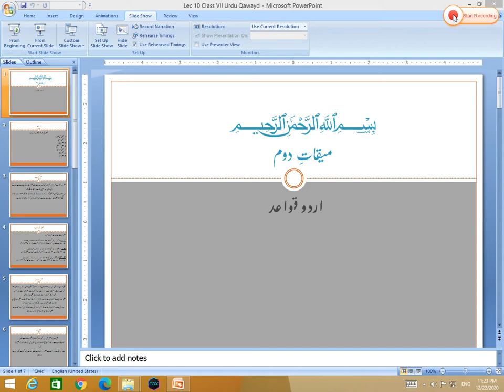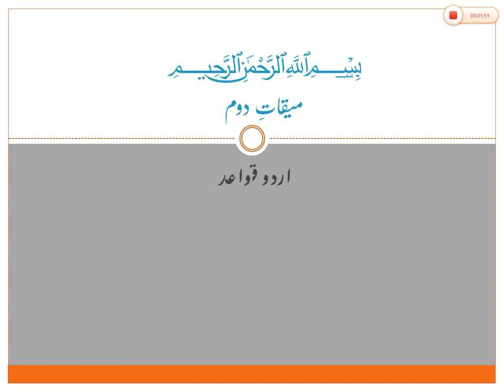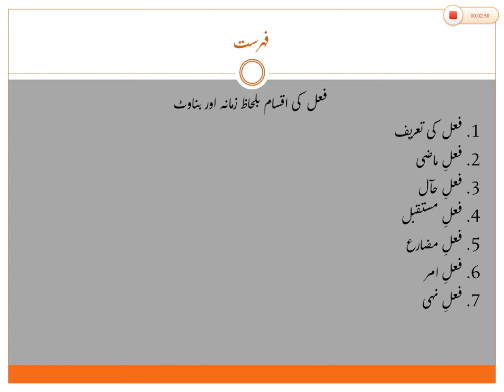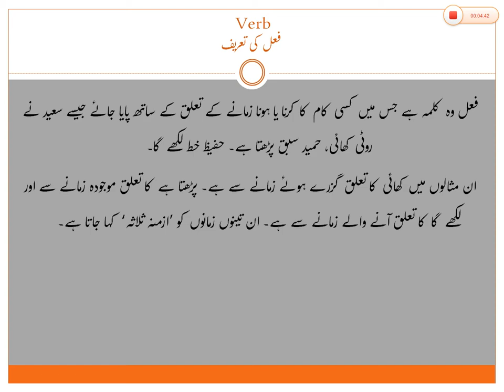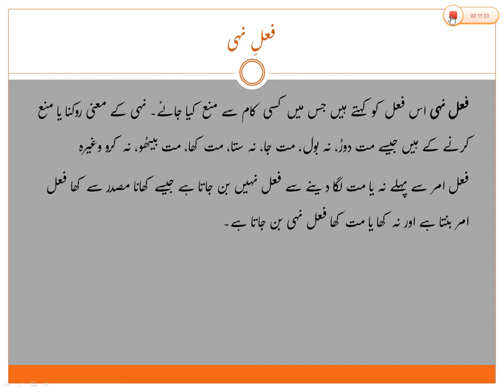Class VII Lecture#10 Urdu Qawayd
Online Recorded Classes of
Gulistan Shah Abdul Latif Boys Secondary School, Karachi Pakistan